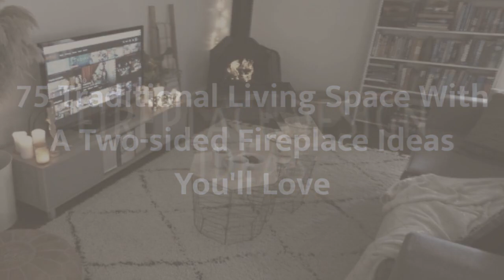75 Traditional Living Space With A Two-sided Fireplace Design Ideas You'll Love 🏡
Browse traditional living room and family room ideas. Discover design inspiration from a variety of traditional living spaces, including home theaters, sunrooms and more.

0:00:00 - Intro
0:00:12 - Traditional Living Space With A Two-sided Fireplace Design Ideas You'll Love: Inspirations 1 to 25
0:03:03 - Traditional Living Space With A Two-sided Fireplace Design Ideas You'll Love: Inspirations 26 to 50
0:06:07 - Traditional Living Space With A Two-sided Fireplace Design Ideas You'll Love: Inspirations 51 to 75

👋 Well Hello!